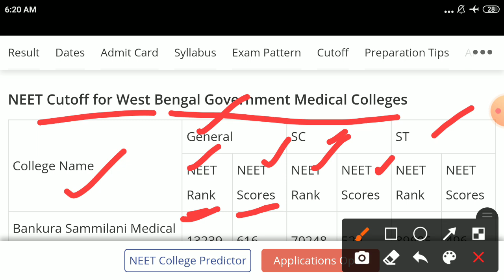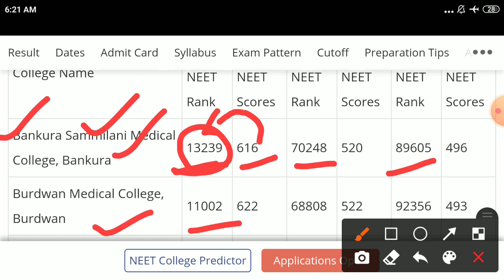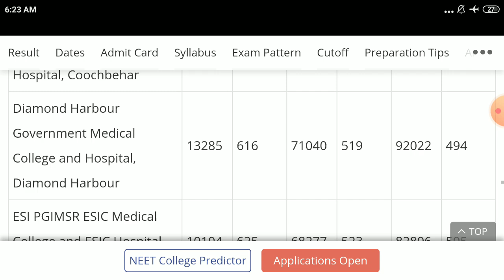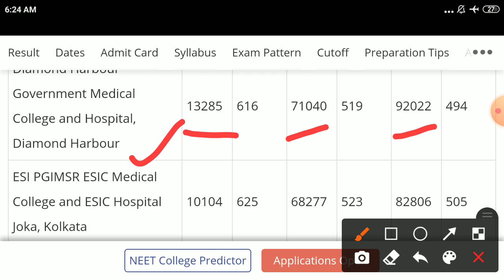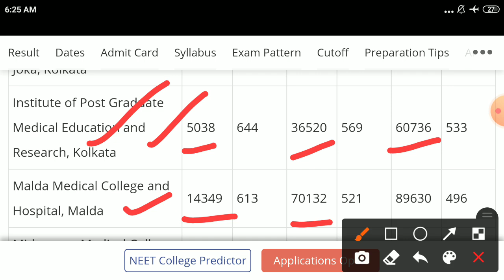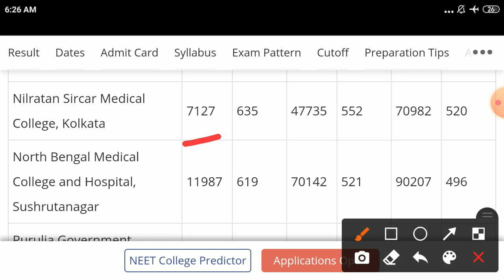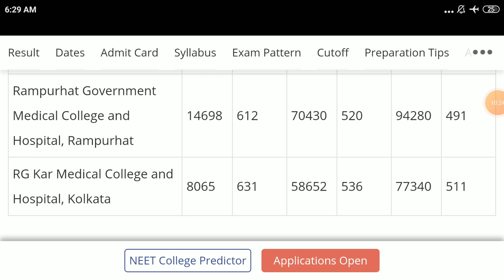सभी राज्यों की NEET 2021 की सटीक कट ऑफ | minimum marks for govt medical college admission in neet 21